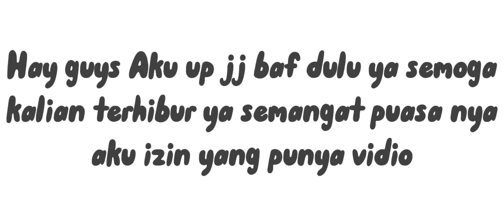Kumpulan jedag - jedug B.a.f @MIRChannel_ || Part #1 || Special Ramadhan ||cr vidio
credit vidio : @nadiyyaputri8 izin ya dek / kak